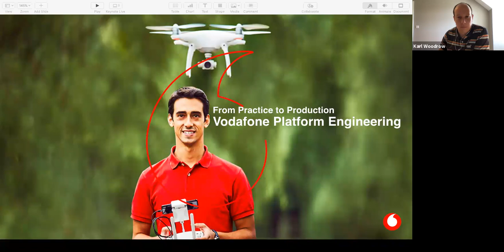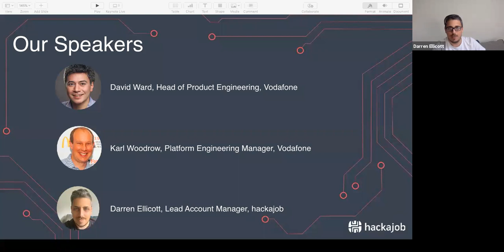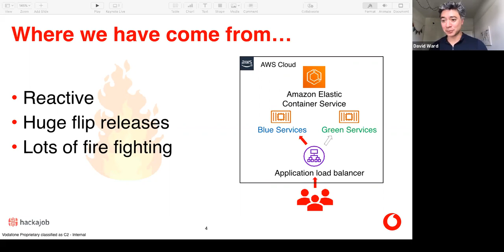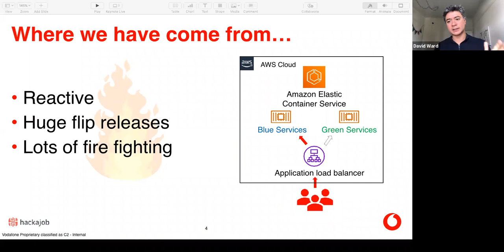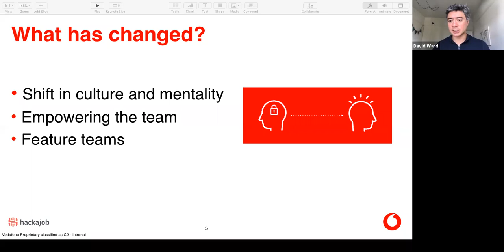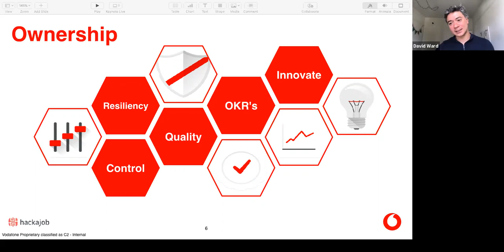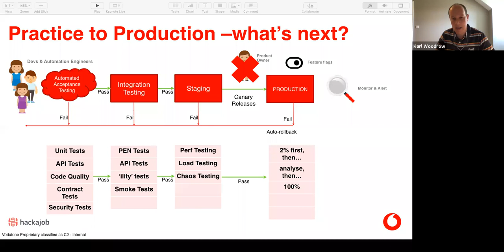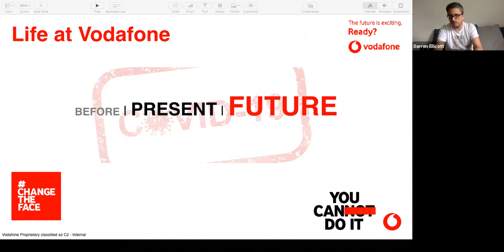From Practise to Production: Vodafone's approach to engineering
Are you a software developer or engineer with a particular passion for Java?

- Utilising CI/CD to improve Vodafone’s engineering practises through to production
- How to create an ‘open-source mentality’ internally
- The steps they took to modernise Vodafone’s engineering team
- Life at Vodafone

This session is moderated by Darren Ellicott, Lead Account Manager, hackajob.